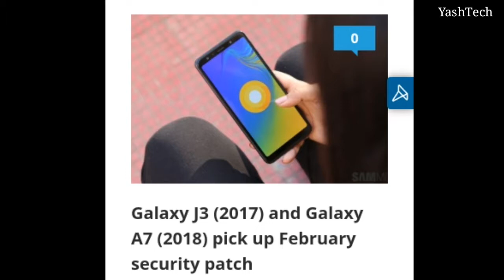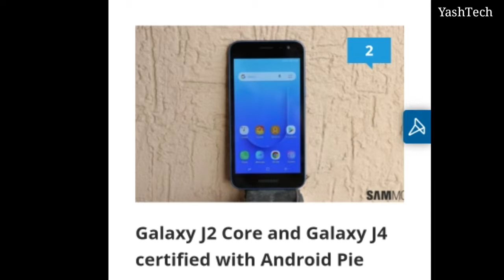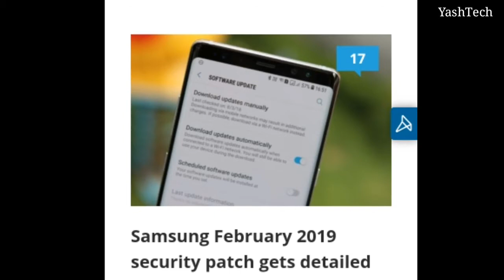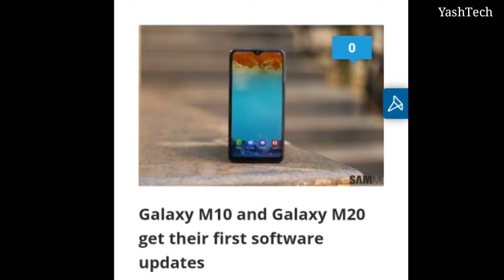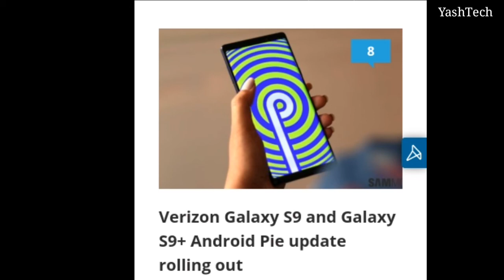Samsung Galaxy Android Pie and Security patch update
Samsung Galaxy Android Pie and Security patch update information

Security patch info in hindi
Android pie update information